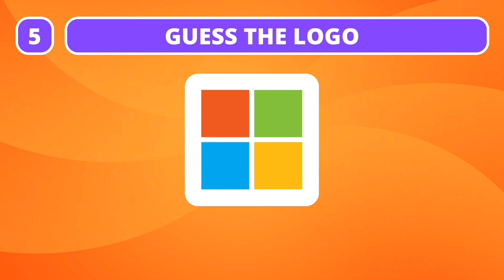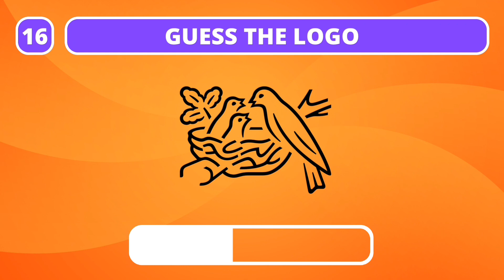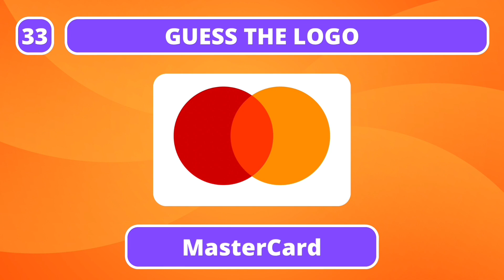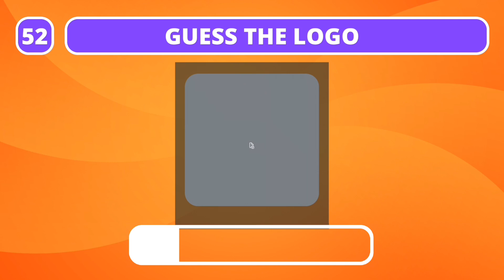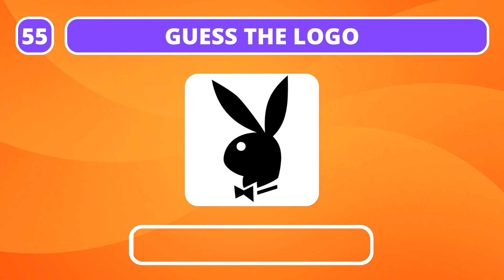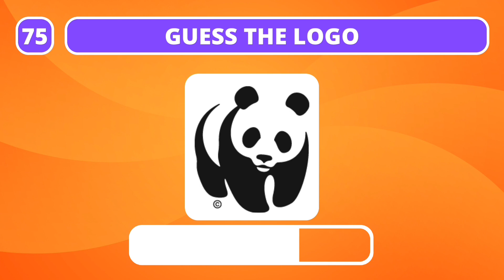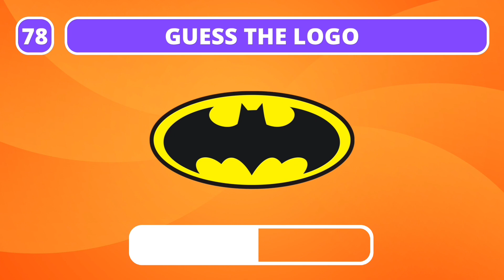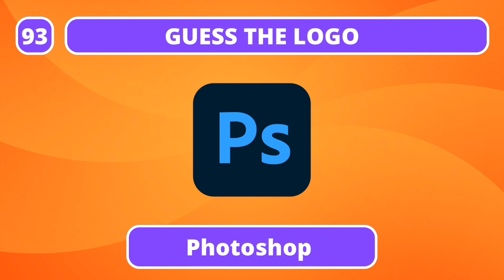Guess the Logo in 3 seconds | 100 Famous Logos | Logo Quiz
Test your recognition skills in this fast-paced YouTube video! Challenge yourself and have fun identifying 100 famous logos within just 3 seconds each.